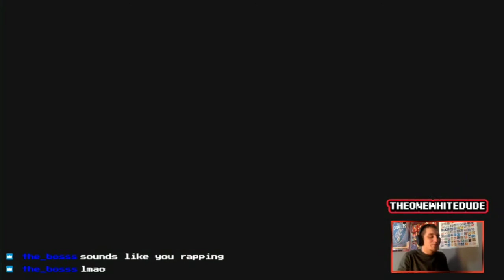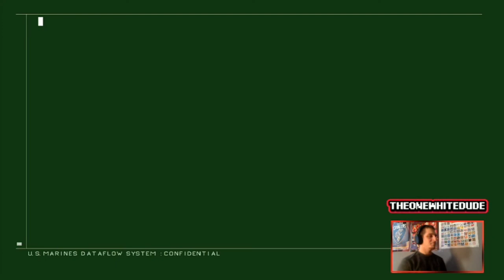Metal Gear Solid 2 and meme music review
Bruh just watch